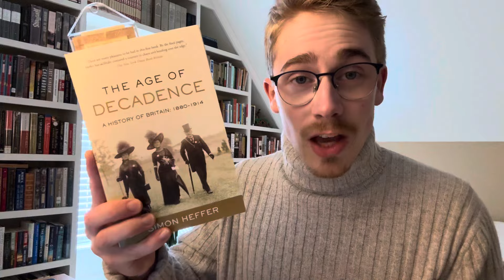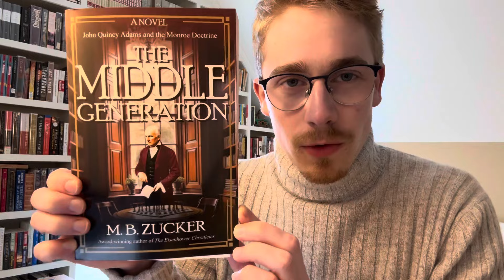A Cold Morning Reading Update - January 21, 2024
Books Mentioned:

Audiobooks Completed
The Domestic Revolution by Ruth Goodman, narrated by Jennifer M. Dixon
Everyday Life in Medieval London by Toni Mount, narrated by Anne Flosnik (Not as good as Ian Mortimer’s A Time Travelers Guide, but still enjoyable.)

Books Completed:
The Sea of Tranquility by Emily St John Mandel
The Wreck of the Whaleship Essex by Owen Chase

Currently Reading:
Moby Dick by Herman Melville
The Age of Decadence by Simon Heffer